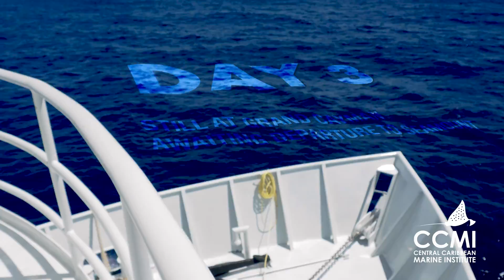Expedition Hope: Unexplored Seamounts of the Cayman Islands (Part 2)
In part 2, we learn about the Explorer’s Club and the official exploration mission, but additional hold-ups and poor weather conditions stop the team from reaching Pickle Bank, the seamount 45-miles offshore from Little Cayman. Instead, the team divert their attention to 12-Mile Bank and redirect their research to adapt to their circumstances. In part 2, the team manage to get under the waves at 12-Mile Bank and begin their scientific research.